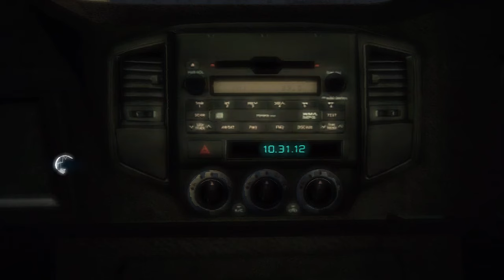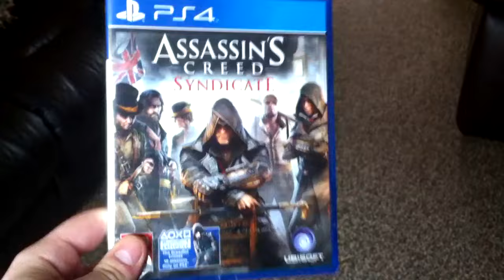Let's Play: Assassin's Creed 3: Part 1: Haul On The Bowline!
The bowline haul! Welcome to my Let's Play of Assassin's Creed 3! Please excuse the first few parts as this game takes a fair amount of time to ramp up and not really too much happens! I also have a cold (pretty bad one) and tons of shit to say (as per usual!) so it's a little tricky trying to say a billion things at once with no time to say it! Hopefully I'll get my points across soon enough! Enjoy!

Please consider leaving a Like and a Comment if you enjoy what you see, it really helps my Channel grow!

If you'd like to Donate to me (even just the smallest amount!) it would help me an insane amount!